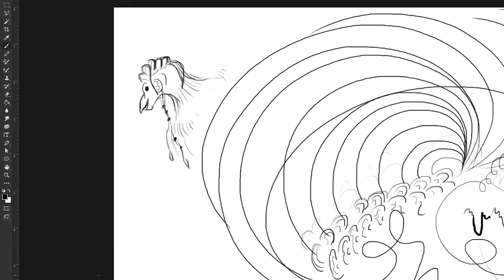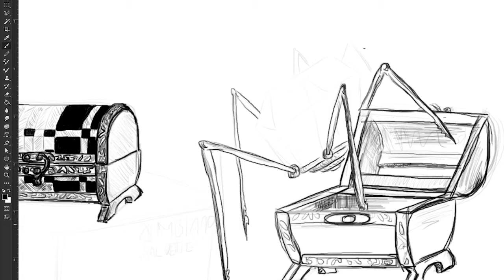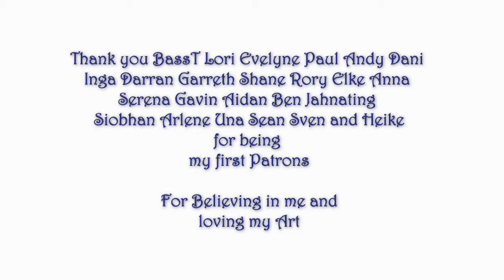Daily Sketch Grind Day #21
Today's task: drawing from reference treasure chests.

With the temperatures changing everyday, make sure you stay healthy and remember that preventing is easier than healing.